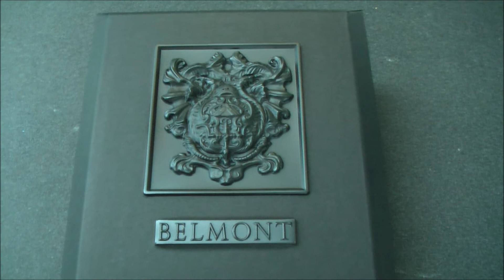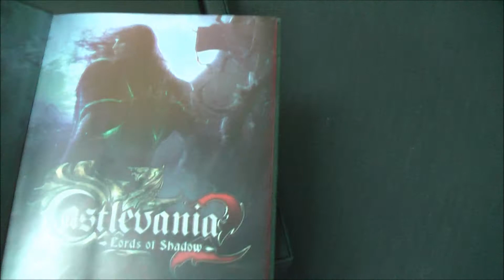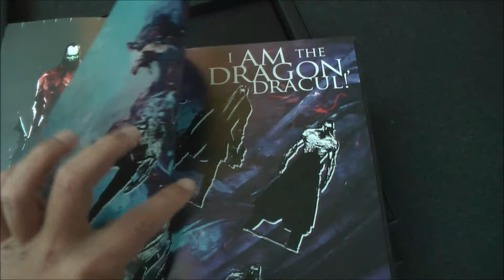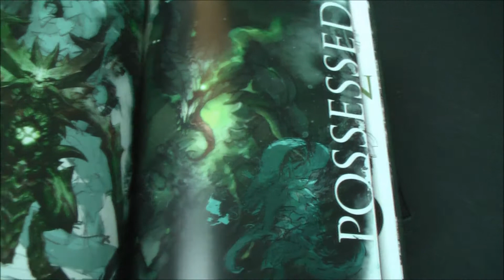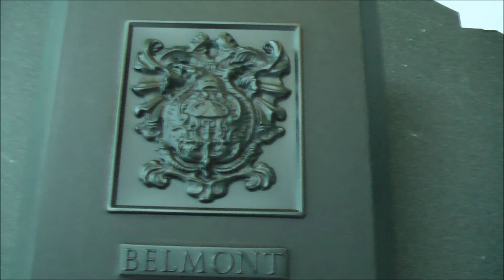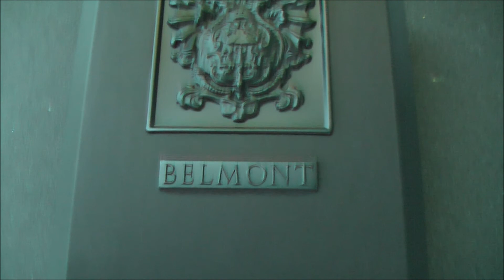Castlevania Lords of Shadow 2 Dracula's Tomb Premium Edition Unboxing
Her er der igen en lille unboxing video af Castlevania Lords of Shadow 2 Dracula's Tomb Premium Edition.

Mange tak til Konsol Ting for heads up